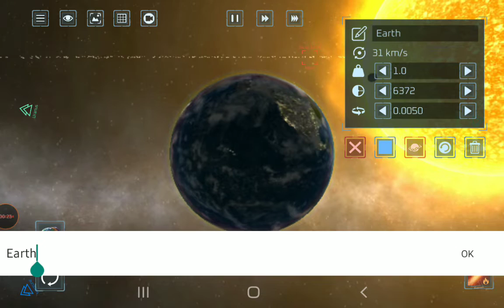How To Get Jeff (Achievement) In Solar Smash